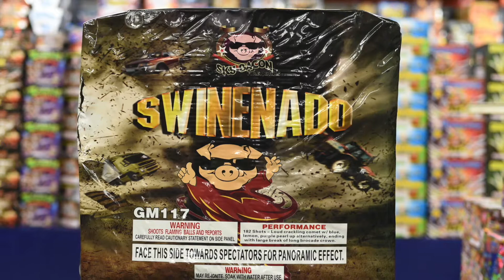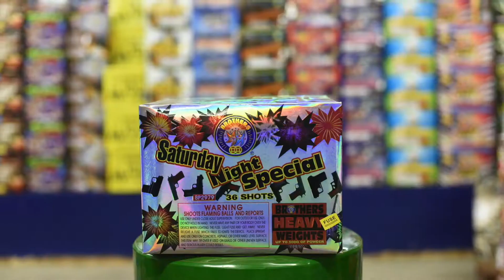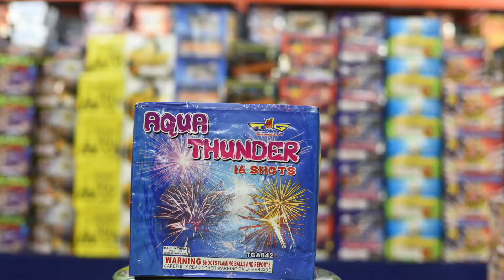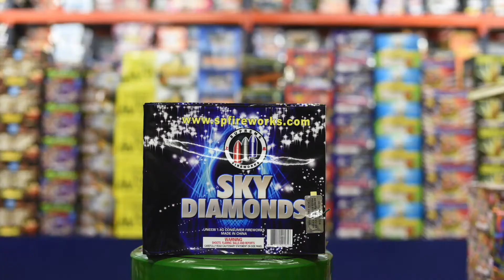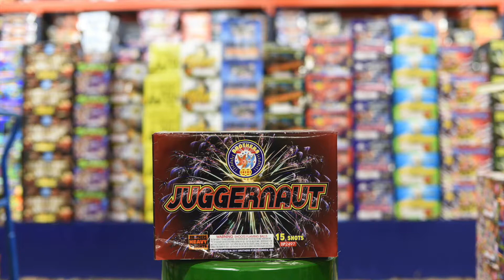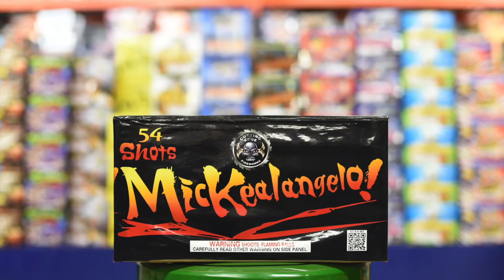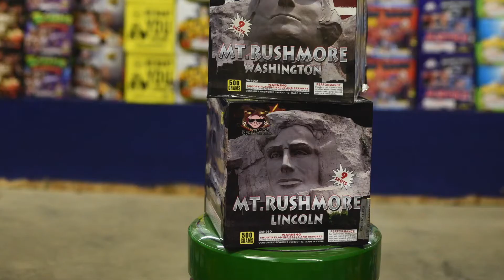Bob's Fireworks 500g Cakes 2020 - Part 3